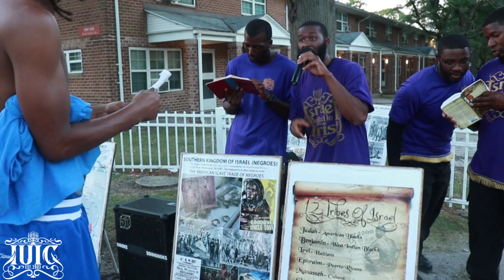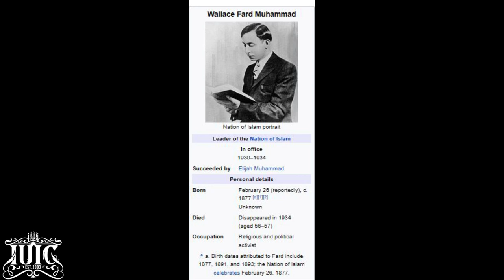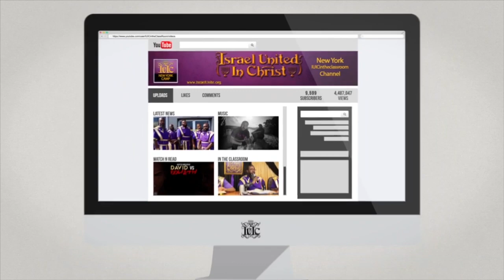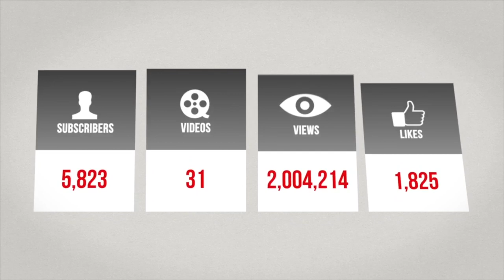IUIC | Sticks & Stones Make Dry Bones!!!!